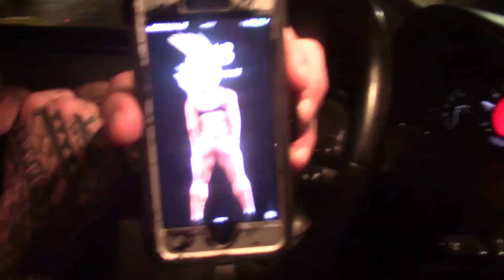BIGGER BY THE DAY - DAY 49 - KILLIN BACK - 8 EXERCISES - GOLDS VENICE